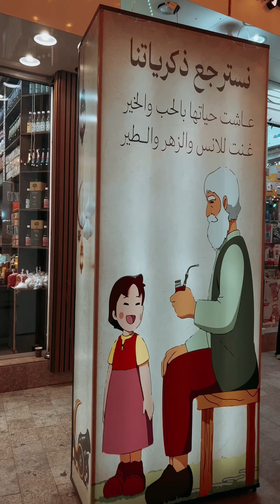Ramadan in Taif Saudi Arabia | Saudi Moments | Ramadan Celebration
Ramadan holds a special place in the hearts of Saudis, and here in Taif, the welcome is especially warm. Join us in this video to catch a glimpse of our unique Ramadan decorations and celebrations. Experience the festive spirit as we adorn our streets and embrace the traditions that make this month so significant in our culture.